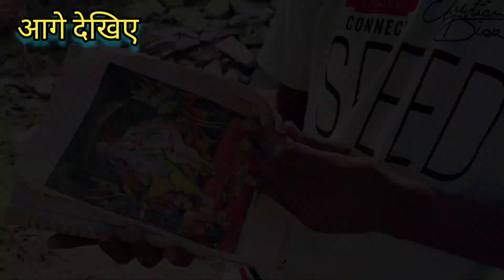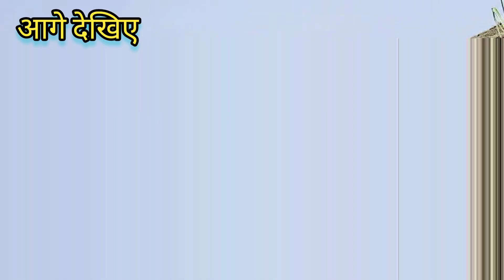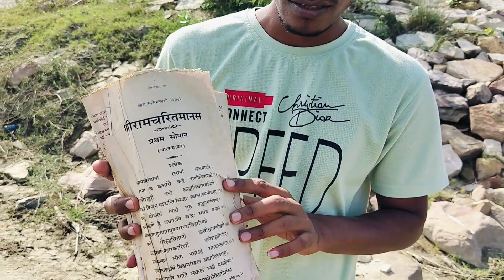नदी के किनारे मिली रामायण को गंगा में किया प्रवाहित।